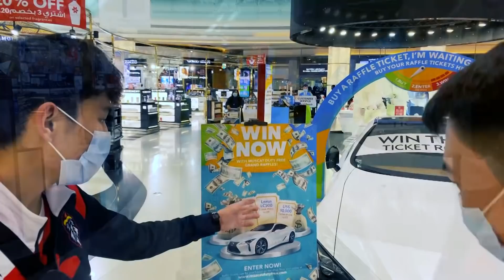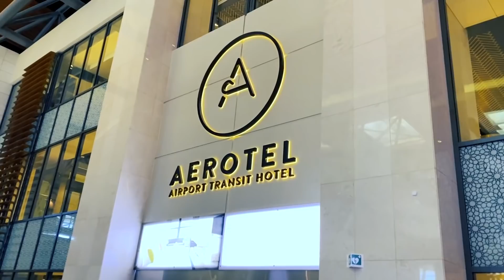Z3US eSPORT / DOHA - OMAN VLOG#2